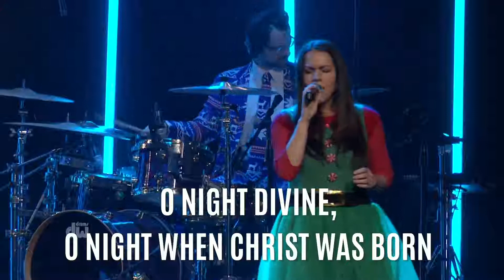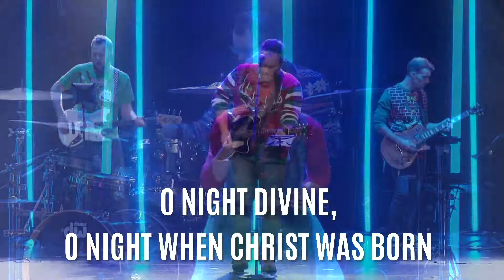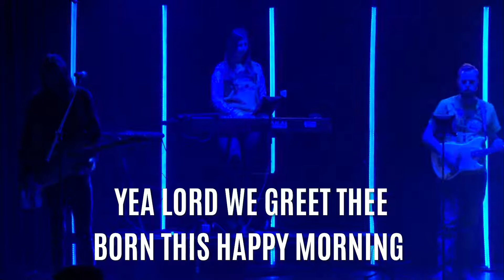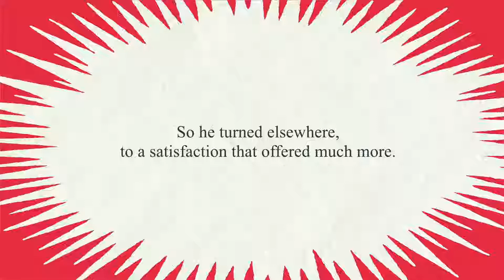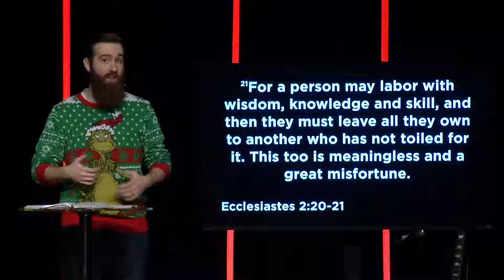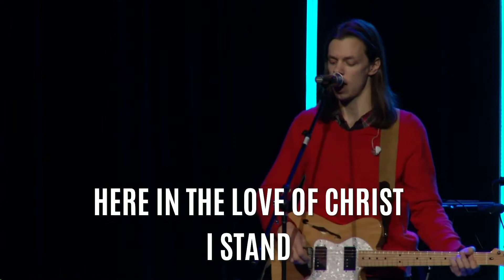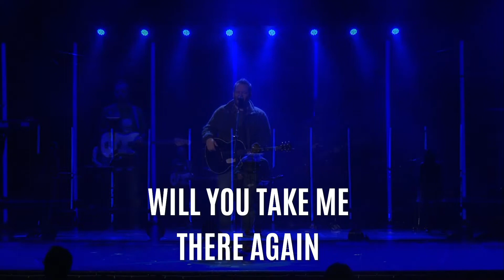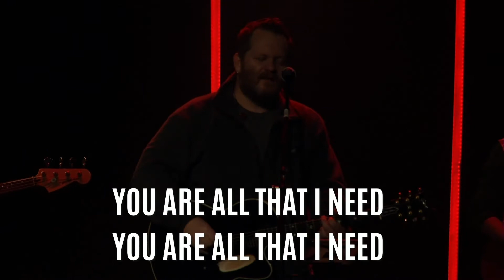Grinched | Week 3 - Finding Satisfaction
The Grinch sought to steal all of the stuff
“If I get it all,” he thought, that would be enough
Even though he had it all, for some reason it felt a bore
So he looked elsewhere and found a satisfaction that brought even more.